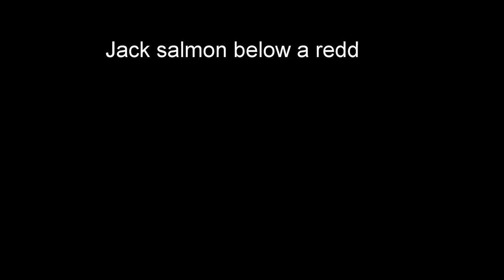Spawning and spent chinook salmon Canterbury New Zealand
This series of video's was filmed from the banks of a Canterbury spawning stream during May/June 2014 nearing the end of the chinook salmon life cycle.A GoPro camera was mounted on an extendable pole which enabled camera positioning for some close up and detailed images of condition and state of decay then the end of the life of the fish.The image of the salmon skeleton and the tiny salmon fry was filmed a month later in July.